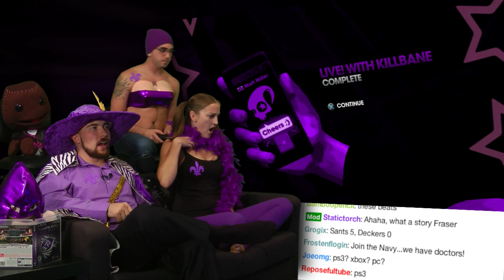Respect That! - Saints Row is AWESOME! - Part 56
Fraser and Ben take a break from missions to shop around and gain respect!